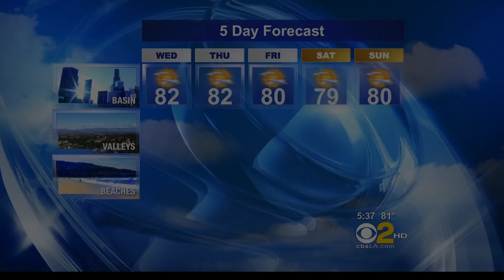Jackie Johnson 2012/07/31 CBS2 HD; Red dress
Jackie Johnson, Los Angeles TV Weathercaster on CBS/KCAL. Air date: July 31, 2012.